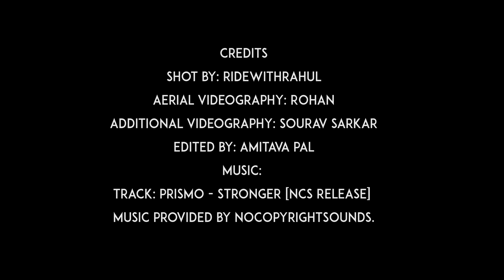Superbikes Group Ride (4K) | East Coast Superbikers | RWR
Largest Superbikes Group Ride (4K) East Coast Superbikers  | RWR
 This was Kolkata's biggest ride of exclusive to superbikes we had everything from Ducati 959 Panigale, Kawasaki Ninja zx10r, zx14r, entire lineup of Harley Davidson, Honda CBR 1000 Fireblade,
Amazon India
Amazon USA
Action cams from Indian website Amazon.in (prices more but if you don't have credit card)
SJ6 Legend
SJ5000 (Original)
Camera Gear that I myself use:
Primary Action camera (US) (India)
My Awesome Vlogging camera (US) (India)
My helmet mic (India) (US)
Requires adapter for mic (IN) (US)
My Vlogging camera mic (IN) (US)
Cheapest GoPro you can get (India) (US)
Cheaper DSLR with 60 fps Video (India) (US)
DSLR Lens 1 (IN) (US)
DSLR Lens 2 (IN) (US)
My own riding gear: